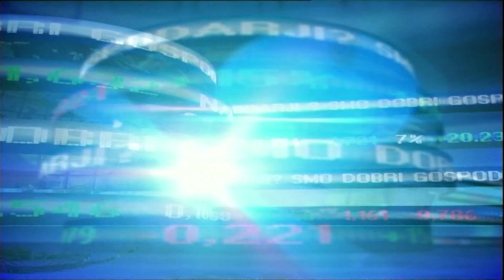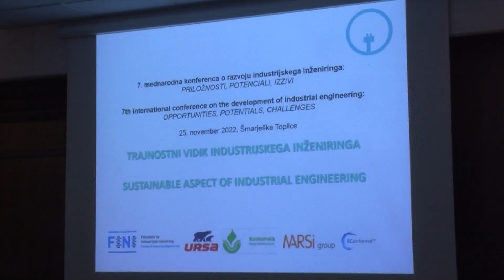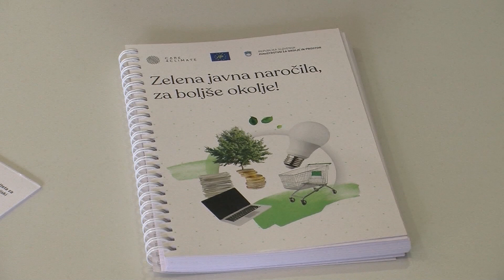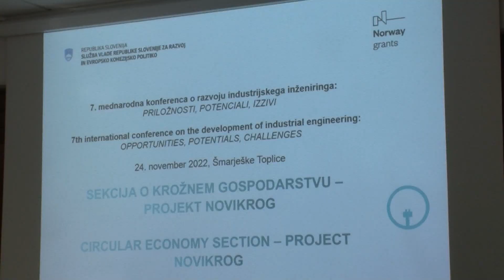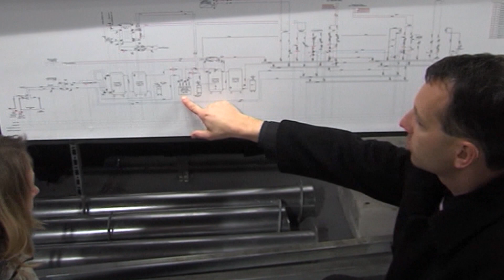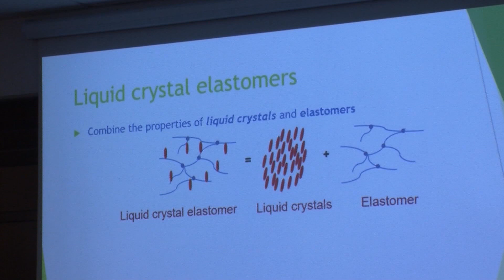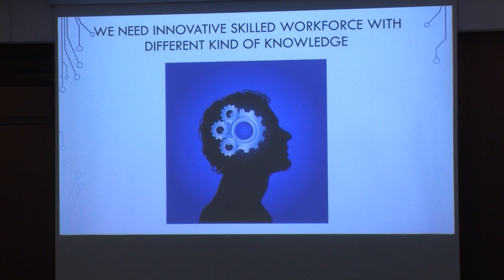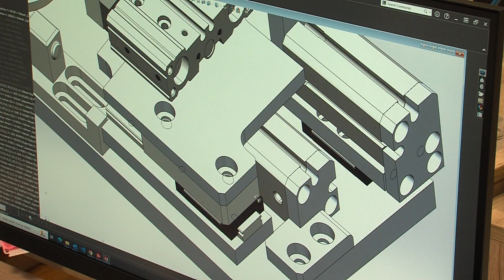Smo dobri gospodarji 20. december 2022